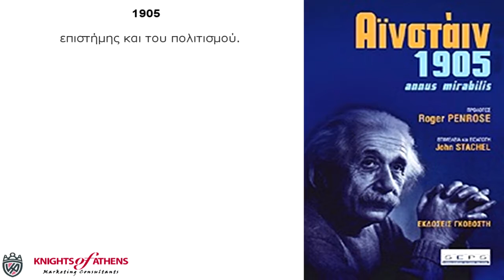Άλμπερτ Αϊνστάιν 1905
Το 1905 ο Αϊνστάιν δημοσίευσε τις πέντε σημαντικότερες εργασίες του, προσφορές στην παγκόσμια επιστήμη. Όλες παρουσιάστηκαν για πρώτη φορά, την ίδια χρονιά, στο έγκυρο γερμανικό περιοδικό "Annalen der Physik". Ενενήντα χρόνια αργότερα και σαράντα πέντε χρόνια μετά το θάνατο του κορυφαίου επιστήμονα, οι εκδόσεις Γκοβόστη προσφέρουν για πρώτη φορά στο ελληνικό κοινό τις εργασίες αυτές που συγκλόνισαν τις καθιερωμένες πεποιθήσεις της φυσικής και άλλαξαν δραματικά το σκηνικό της παγκόσμιας επιστήμης. Το βιβλίο περιλαμβάνει τις εργασίες του Αϊνστάιν, εκ των οποίων οι δύο πιο γνωστές είναι αυτές που θεμελίωσαν την Ειδική Σχετικότητα, καθώς επίσης μια εξαιρετική εισαγωγή και διαφωτιστικά σχόλια του John Stachel, που τοποθετούν τα επιτεύγματα του Αϊνστάιν στη σωστή ιστορική τους διάσταση. Την έκδοση προλογίζει ο παγκοσμίου κύρους επιστήμονας και ιδιαίτερα δημοφιλής στην Ελλάδα Roger Penrose. Οι εργασίες αυτές του Αϊνστάιν δεν συνιστούν μόνο απαραίτητο αντικείμενο μελέτης για κάθε φυσικό, μαθηματικό ή αστροφυσικό, αλλά αποτελούν ένα μνημείο των ανθρώπινων επιτευγμάτων, ένα σταθμό στην ιστορία της επιστήμης και του πολιτισμού.